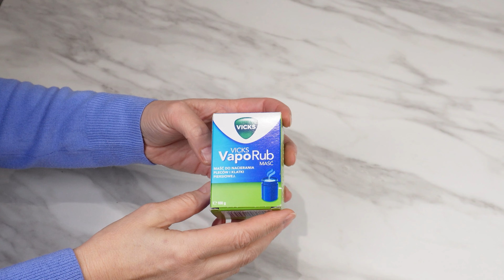Maska DIY działa jak naturalny zamiennik botoksu!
Prosty przepis na promienną skórę: Zrób skuteczną maskę przeciwstarzeniową z jajka, soku z cytryny i kawy. Wypowiedz wojnę zmarszczkom i niedoskonałościom skóry!